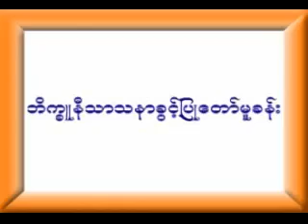မဟာဗုဒ္ဓဝင် ၁ဝ။ ဘိက္ခူနီသာသနာ ခွင့်ပြုတော်မူခန်း မဟာဗုဒၶဝင္ ၁ဝ။ ဘိကၡဴနီသာသနာ